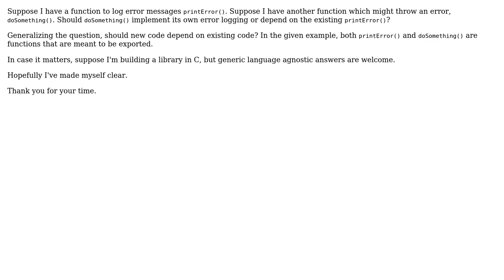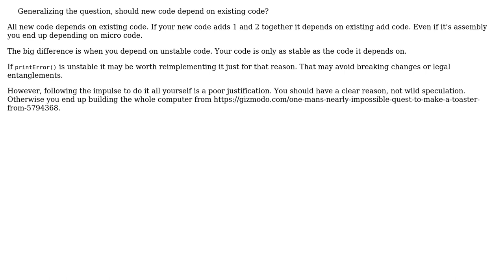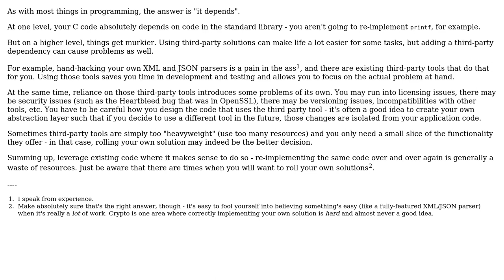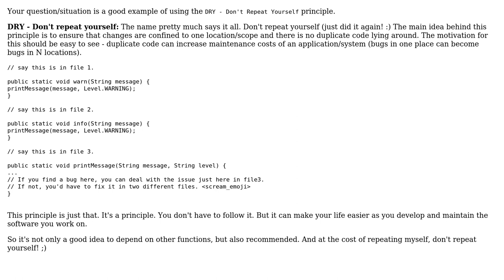Software Engineering: Should functions depend on other functions? (4 Solutions!!)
Software Engineering: Should functions depend on other functions?

With thanks & praise to God, and with thanks to the many people who have made this project possible! | Content (except music & images) licensed under CC BY-SA | Music | Images & others | With thanks to user m_vemuri user John Bode user Christophe user candied_orange user 404 Name Not Found and the Stack Exchange Network Trademarks are property of their respective owners. You are responsible for your own actions.